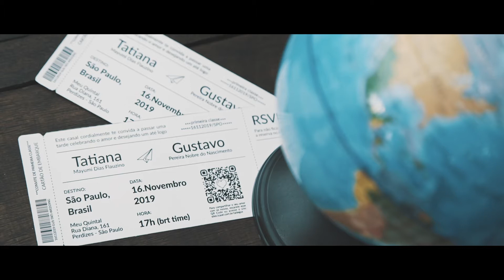Tatiana + Gustavo: Filme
Existem em casais que transmitem amor em apenas um olhar. Daqueles olhares que cabem carinho e admiração gigantes. Dá pra sentir de longe.
Tati e Gustavo muito ♥️ por e pra vocês. Que a nova fase da vida de vocês seja feliz como esse amor.

Vídeo @gravatafloridafilmes
Foto @stefanyrodriguesphoto